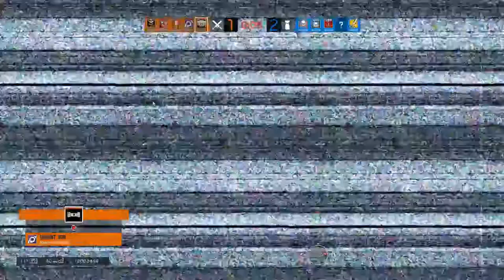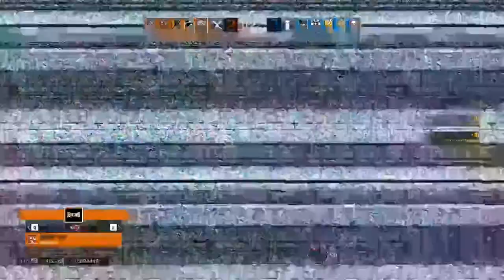rainbow six siege GERMAN PC